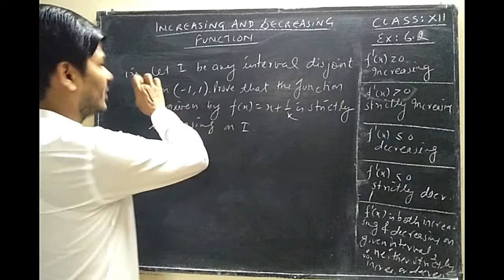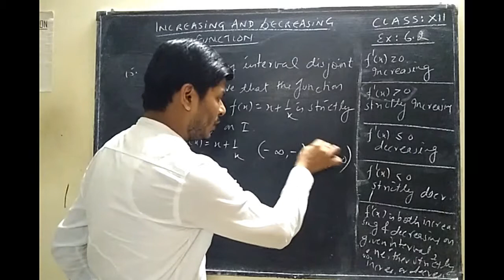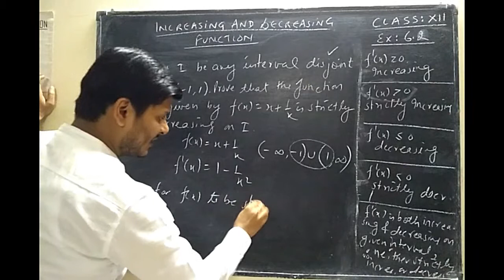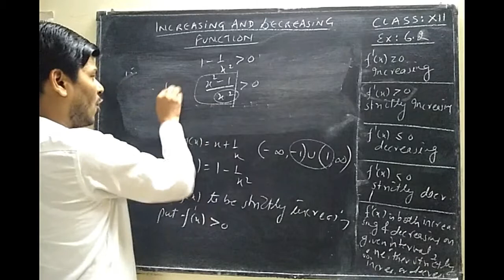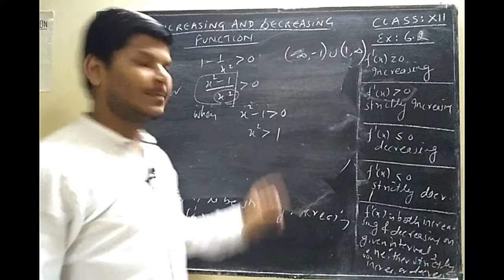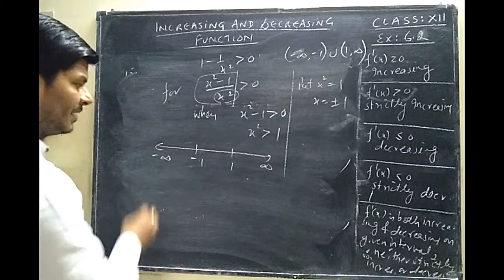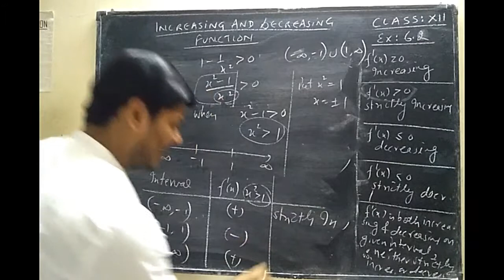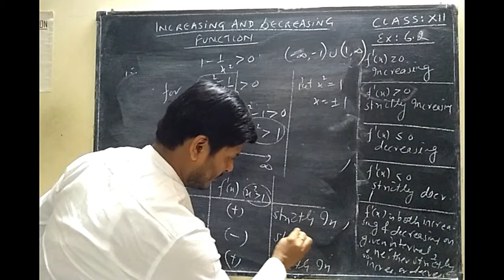XII,Ex:6.2,Q.15,Increasing&Decreasing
ALL IMPORTANT QUESTIONS FROM INCREASING & DECREASING FUNCTION
CHAPTER: DIFFERENTIATION
EXERCISE: 6.2 (N.C.E.R.T.)
BY: DEEPAK MITTAL